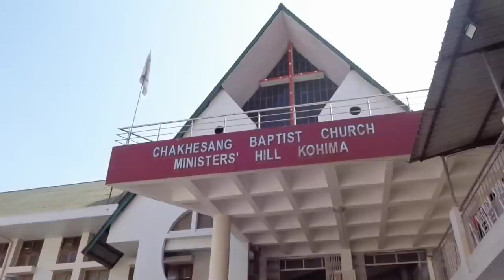Rose & Thüjongoyi | Chakeshang Baptist Church Minister's Hill Kohima | wedding vlogs 2023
May God bless both of you and your families as you guys starts your new journey of life ❤️.